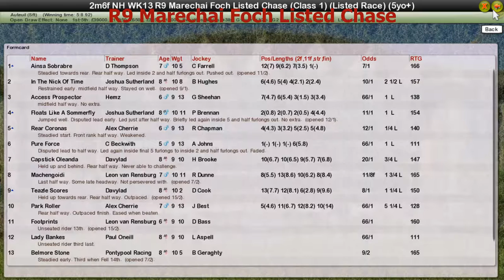NH WK13 R9 Marechai Foch Listed Chase